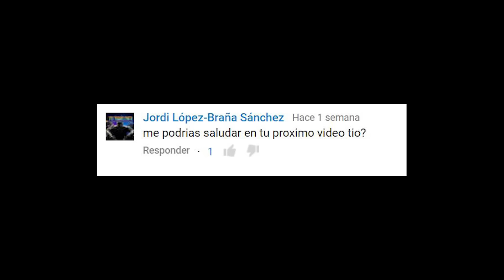Los mejores juegos Android de la semana Gratis! #27